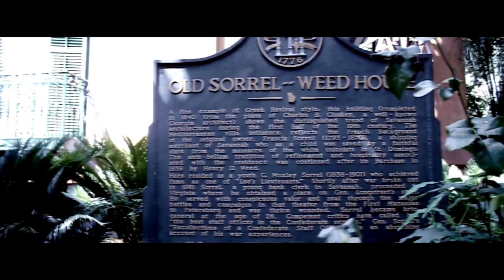Hauntings at The Sorrel Weed House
The Sorrel Weed house is one of the most haunted homes in Savannah!  I went on the ghost tour and caught some crazy things on camera!  Have you ever been there?!

All the pictures in this video were taken by me!

TEAMBRITTYY44 HELP ME GET GHOST ADVENTURES TO NOTICE ME!! Thank you!! :)

MY LINKS!

"Penumbra"
"Phantasm"
"Ghost Story"